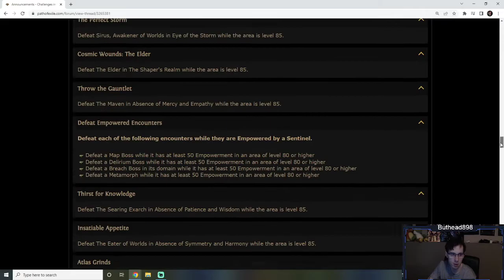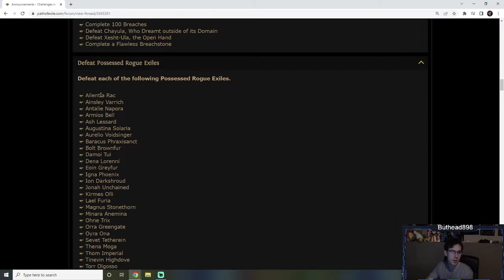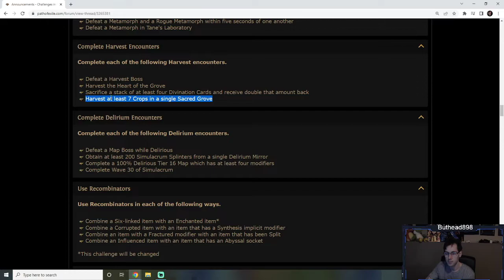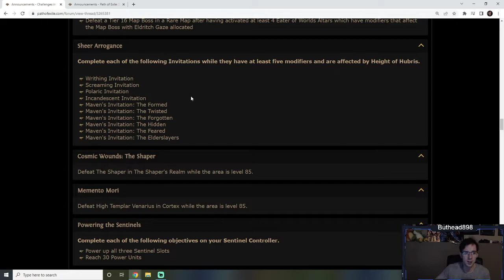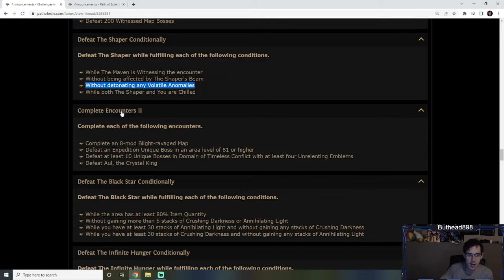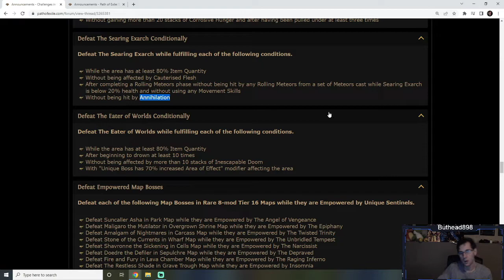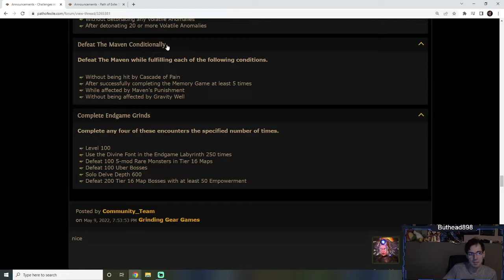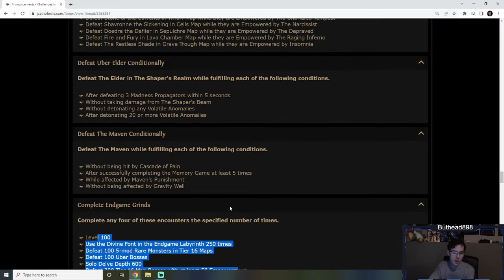POE 3.18 challenges revealed early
Going over the challenges for 3.18 and seeing how hard there going to be to complete this league

Made mistake on Atlas grind challenge didnt realise it said alters not maps so that challenge will be easy to do over time